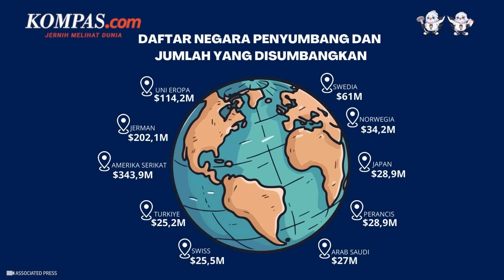Apa Itu UNRWA di Gaza dan Kenapa Pendanaannya Disetop?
Pendanaan untuk badan PBB yang menangani warga Palestina di Gaza, UNRWA telah ditangguhkan oleh sejumlah negara.

Untuk diketahui UNRWA merupakan singkatan dari United Nations Relief and Works Agency fo Palestine Refugees in the Near East atau Lembaga Bantuan dan Pekerjaan PBB untuk Pengungsi Palestina di Timur Dekat

Lembaga ini mengelola sekolah, layanan sosial, pusat kesehatan dan mendistribusikan bantuan makanan kepada 5,9 juta pengungsi Palestina di Gaza, Tepi Barat yang diduduki termasuk Yerusalem Timur, Lebanon, Suriah, dan Yordania.

Penulis Naskah: Novyana Nurmita Dewi
Narator: Novyana Nurmita Dewi
Video Editor: Fathir Rohman
Produser: Farid Firdaus